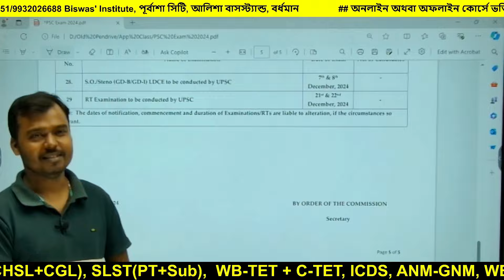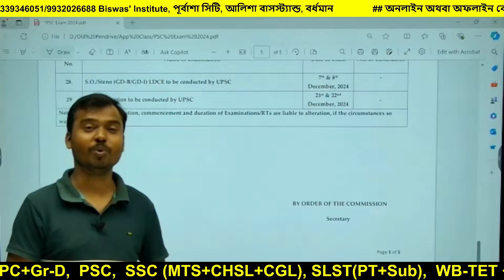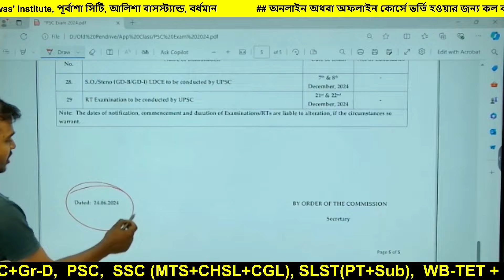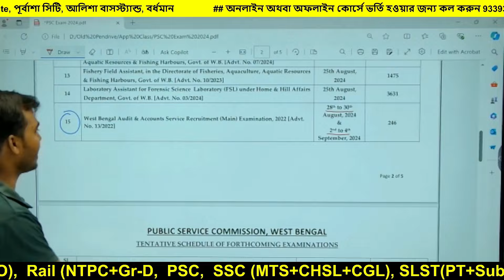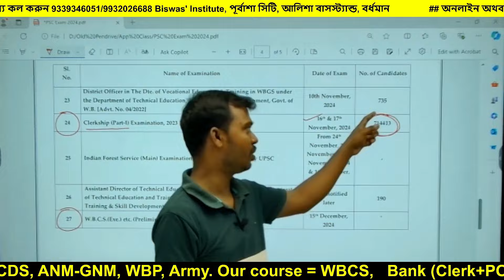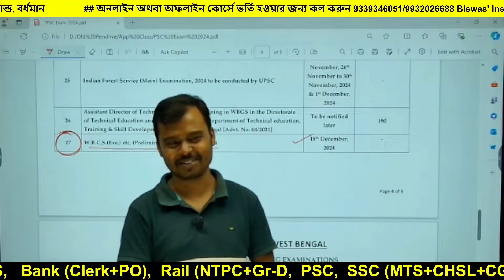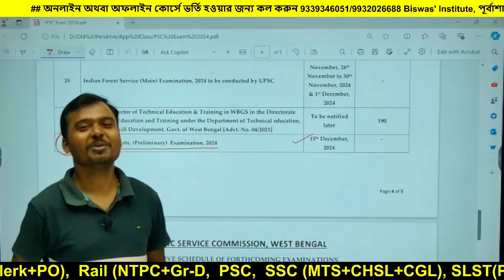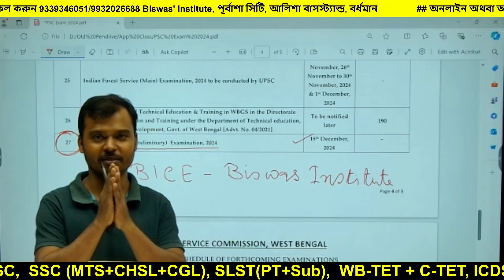PSC ক্লার্কশিপ, Miscellaneous ও WBCS Prili + Mains পরীক্ষার ডেট দিয়ে দিল PSC আজই 24/6/24 এর Notice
এবার কি করবেন পরীক্ষার্থীরা? মরবো বলে করবো না, বাঁচলে খাবো কি ? পুরোদমে শুরু করা দিনে প্রস্তুতি, পরীক্ষা দরজার গোড়ায় কড়া নাড়ছে।
PSC ক্লার্কশিপ পরীক্ষার Date - Clerkship (Part-I) Examination, 2023 [Advt. No. 13/2023] 16th & 17th
November, 2024
Miscellaneous পরীক্ষার Date - Miscellaneous Services Recruitment (Preliminary) Examination, 2023
[Advt. No. 11/2023] 15th September, 2024
WBCS Prili + Mains পরীক্ষার Date - W.B.C.S.(Exe.) etc. (Preliminary) Examination, 2024 15th December, 2024 and W.B.C.S.(Exe.) etc. (Main), Exam., 2023 [Advt. No.01/2023] 16, 17, 18 & 20th
August, 2024

যদি আমাদের কাছে প্রস্তুতি নিতে চান তাহলে Download করুন আমাদের "BICE-Biswas Institute" App
🟥🟥Google Play Store থেকে আমাদের অ্যাপ download করার সরাসরি লিংক 👇👇
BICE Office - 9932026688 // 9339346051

🟥🟥 আমাদের অ্যাপে আপনারা কি কি সম্পূর্ণ বিনামূল্যে পাবেন -
👉 প্রতিদিনের কারেন্ট অ্যাফেয়ার্স বাংলা এবং ইংরেজিতে যা কেবলমাত্র পশ্চিমবঙ্গে আমরাই দিচ্ছি।
👉 প্রতিদিনের কারেন্ট অ্যাফেয়ার্স এর ওপর বেশ করে MCQ যার মাধ্যমে আপনি প্রতিদিন নিজেকে যাচাই করে নিতে পারবেন।
👉 সপ্তাহের শেষে সাপ্তাহিক কারেন্ট অ্যাফেয়ার্স, মাসের শেষে মাসিক কারেন্ট অ্যাফেয়ার্স, ছয় মাসের শেষে হাফ ইয়ারলি কারেন্ট অ্যাফেয়ার্স এবং এক বছরের শেষে ইয়ারলি কারেন্ট অ্যাফেয়ার্স এর পিডিএফ বাংলা ইংরেজি দুই ভাষাতেই আপনি আমাদের অ্যাপে পাবেন।
👉 পাবেন আমাদের স্পেশালাইজড সাবজেক্ট এক্সপার্ট টিম দ্বারা প্রস্তুত করা আগামী চাকুরী উপযোগী মক টেস্ট সম্পূর্ণ বিনামূল্যে।
👉 একটা নির্দিষ্ট সময়ে জেনারেল নলেজের একটি চ্যাপ্টারের নোট এবং সেই নোট ওরিয়েন্টেড MCQ যার মাধ্যমে আপনার প্রত্যেকদিন একটা করে চ্যাপ্টার পড়া হবে এবং MCQ প্র্যাকটিস হবে।
👉 প্রত্যেকটি পরীক্ষার Notification আপডেটের সিলেবাস এর পিডিএফ
👉 বিভিন্ন পরীক্ষার প্রিভিয়াস ইয়ার কোশ্চেন পেপার
👉 অ্যাপ এবং ইউটিউবের মাধ্যমে পাবেন অংক এবং জিকে স্পেশাল ভিডিও ক্লাস

বিশদে যানতে যোগাযোগ করুন আমাদের নাম্বারে 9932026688 // 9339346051   সমস্ত সরকারী চাকরীর অংকের একদম বেসিক থেকে এডভান্স লেভেল পর্যন্ত যারা শিখতে চান তারা এই চ্যানেল ফলো করতে পারেন।
মানুষ বর্তমান যুগের এই কঠিন প্রতিযোগিতামূলক বাজারে বেশি নাম্বার পাওয়ার আশায় শর্টকাট এবং টু দি পয়েন্টে অঙ্কের সমাধান খুঁজতে খুঁজতে অংকের ভিতটাই হারিয়ে ফেলেছে। মানুষ ভুলতে বসেছে অঙ্কের জন্ম কেন হল এবং দৈনন্দিন জীবনে অংকের প্রয়োজনীয়তা কি? আজ আমরা পরীক্ষায় নাম্বার পাওয়ার জন্য অংক করি কিন্তু ব্যক্তিগত জীবনকে উন্নত করতে একটুও অংক শিখি না। আমি আপ্রাণ চেষ্টা করব মানুষের মধ্যে অংকের কনসেপ্ট কিছুটা হলেও ফিরিয়ে আনার।